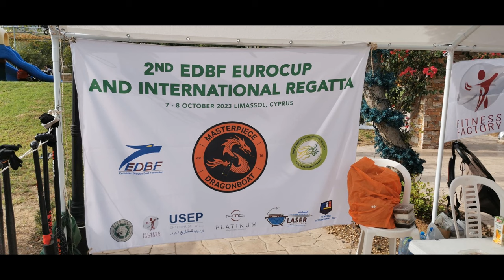The 2nd EuroCup & Int'l Regata Dragon Boat Race held at Germasogia Dam Cyprus ‖ Ester Beatty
If you've enjoyed watching this video, please don't forget to LIKE, leave your COMMENT below, SHARE, & SUBSCRIBE and click the notification bell "All" so you will be updated with my next video upload.